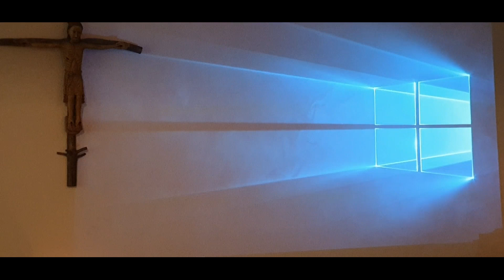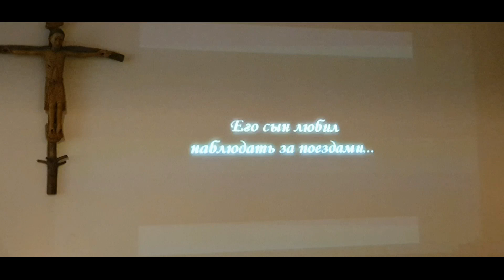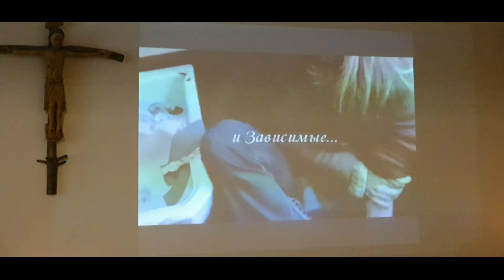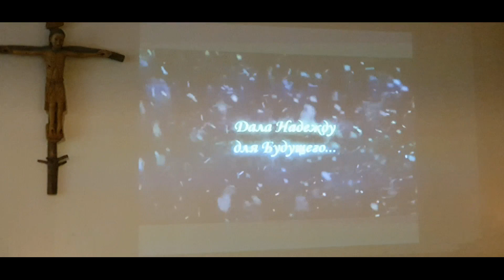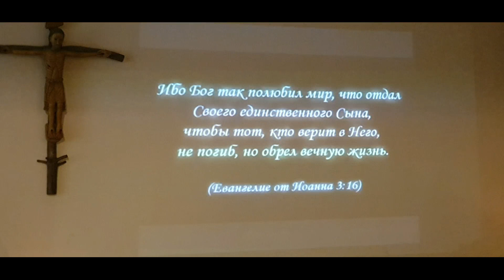ALFAS KURSS 3.lekcija Sv.Magdalēnas Baznīcā 06. 10 .19. 15. 00.